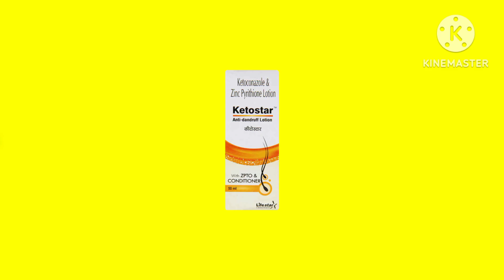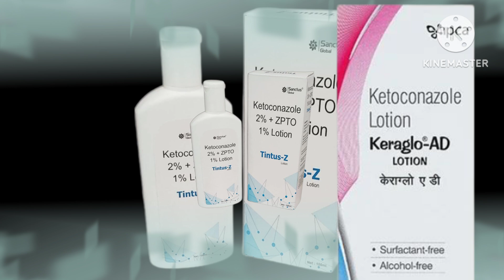Ketoconazole Lotion: Benefits, Uses, and How to Apply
In this video, we explore everything you need to know about Ketoconazole Lotion—a powerful antifungal treatment used to manage skin conditions like seborrheic dermatitis, dandruff, and fungal infections. Learn about the benefits of Ketoconazole, how it works, and the correct way to apply it for maximum effectiveness. Whether you're dealing with stubborn dandruff or an itchy rash, this lotion might be the solution you've been looking for.

-Introduction
What is Ketoconazole Lotion?
 How Does Ketoconazole Work?
 Common Uses of Ketoconazole Lotion
 How to Apply Ketoconazole Lotion
Side Effects & Precautions

Important Notes
Always consult with a healthcare professional before starting any new treatment.
Do not use Ketoconazole Lotion on broken skin or open wounds.
Follow the prescribed dosage and application instructions for the best results.